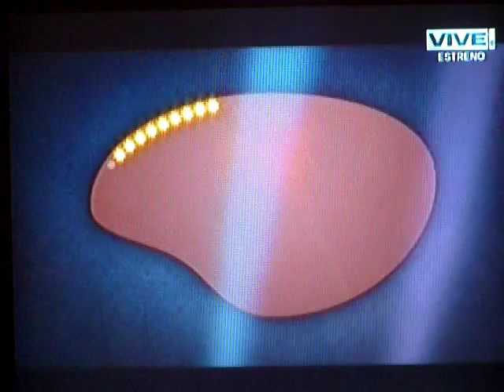Los Rancheros de Villarrica en el SHOW después del LATE Junio 2014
Los Rancheros del Lago Villarrica.

En canal 57 de VTR en el programa EL SHOW DESPUÉS DEL LATE junio 2014.